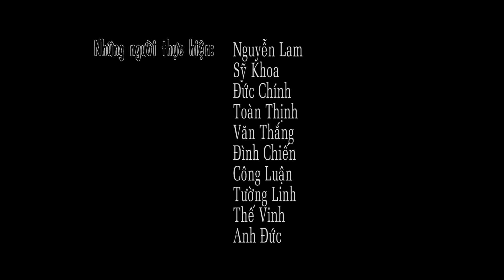Hanoi Philharmonic Orchestra I Beethoven Symphonie no 8 in F major, op 93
" Beethoven 250th Birth "
Conductor: Trần Vương Thạch

I . Allegro vivace e con brio
II. Allegretto scherzando
III. Tempo di menuetto